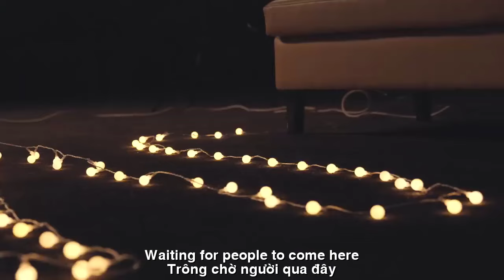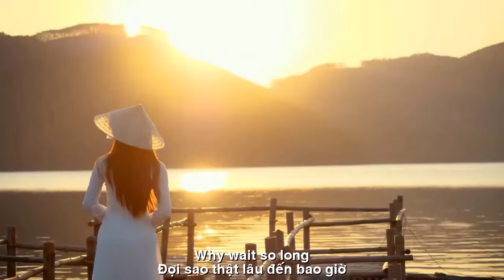[FULL HD]PHẠM ĐÌNH THÁI NGÂN||CHỈ LÀ EM THÔI ||IT'S JUST ME||VĨNH ĐIỆN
TÁC PHẨM:CHỈ LÀ EM THÔI
SÁNG TÁC:NS VĨNH ĐIỆN
TRÌNH BÀY:CA SỸ PHẠM ĐÌNH THÁI NGÂN
ASM NS LÊ TÚ NEW SONGS
PROMOVIES VIDEOKAR NS QUANG DAU
CHỈ LÀ EM THÔI
BÊN CẦU U MÊ
Chiều Thu mưa nhẹ rơi
Rơi trên đồi em nằm
Trên cành chiếc lá nhỏ nhoi
Như bóng tôi lẻ loi
Bên đầu cầu u mê
Em cũng đang lặng lẽ
Trông chờ người qua đây
Đợi sao thật lâu đến bao giờ
Từ khi muộn phiền
Đã ôm số kiếp hẩm hiu
Một đời ta khẳng khiu
Em mệt nhoài trên cầu u hoài
Linh hồn em yếu đuối
Ôi thẫn thờ chênh vênh vực sâu
Mịt mù sương khói bay
Ta chơi vơi trong cuộc tình xanh rêu
Khi phận người như cơn mưa chiều
Ngày cuối Thu ta bơ vơ
Với cỏ cây úa màu
Nhặt chiếc lá đã vàng khô
Quằn quại cơn nhức nhối
Trời trở gió thấy mưa bay
Trong tiếng chuông chiều ngân
Lời vọng về nơi phương xa
Anh nhớ em quắt quay
Đêm chưa qua sao mộng
Đã chóng tàn như heo may
Hồn sầu vời vợi
trong cơn điên say đã tả tơi
Ôi em yêu giờ này còn đứng trông
Khao khát qua từng ngày
Bao nhiêu mùa hy vọng
Mong người về qua cầu u mê
ANH NHỚ EM
IT'S JUST ME
BEYOND U ME BRIDGE
Autumn afternoon, light rain falls
Falling on the hill I lay on
On the branch is a small leaf
Like my lonely shadow
The bridgehead is gloomy
I'm also quiet
Waiting for people to come here
Why wait so long?
Since being depressed
Had a miserable life
My life is skinny
I'm tired of being on the bridge all the time
My soul is weak
Oh, lost in the depths of the abyss
Fog and smoke fly
We are lost in moss green love
When human fate is like the afternoon rain
On the last day of Autumn we feel helpless
With fading grass and trees
Pick up the dry yellow leaf
Suffering from pain
It's windy and it's raining
In the sound of evening bells
Words echo to far away places
I miss you so much
The night hasn't passed yet, why dream?
It quickly faded away like a lucky pig
Great sadness
in ragged drunken madness
Oh my love, I'm still standing there watching
Longing for each day
How many seasons of hope?
I hope people will cross the bridge in ignorance